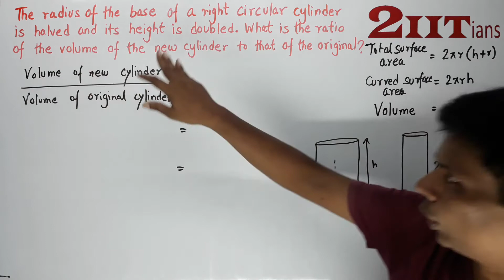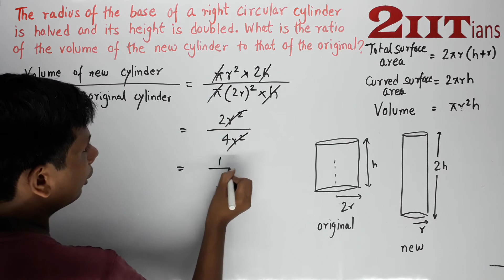Mensuration Exercise 17 Q13 Class X ICSE | IIT JEE The radius of the base of a right circular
The radius of the base of a right circular cylinder is halved and the height is doubled. What is the ratio of the volume of the new cylinder to that of the original cylinder?